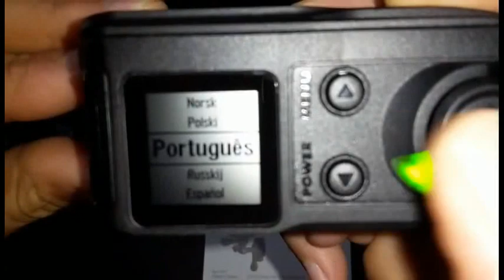GARMIN VIRB XE Start Up inicialização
[Worten][LAB]
ACTION CAM GARMIN  VIRB XE Primeiro "Start up"
Escolha do idioma
Data e Hora Definidas por GPS